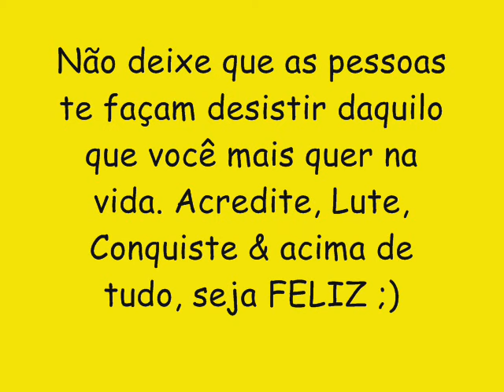TSUNAMI 2016 (CD NOVO) O BARRIL DOS PAREDOES - CD COMPLETO